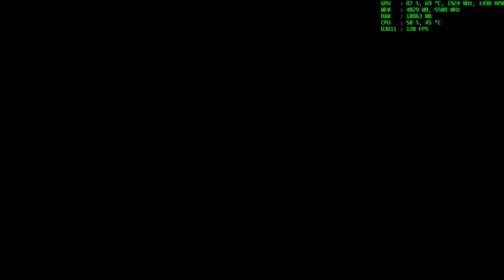Need For Speed Payback - Audi R8 V10 - Buy, Test Drive, Customize, Performance Mods, and Race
This is a video of the Audi R8 V10 Plus in NFS Payback.  Time links to specific spots of video and full system specs below.

Buy - 0:30
Stock Test Drive - 0:47
Airport Drag Stock - 3:02
Visual Customization - 4:26
Performance modifications - 9:48
Airport Drag Modified - 12:35
Sprint Race Event - 14:06

All hardware is in stock configuration with XMP enabled.  Playing and capturing in 2560 x 1440 on ultra settings. V-Sync is off and G-Sync is on.

NOTE: The capture software is reducing FPS slightly and using more CPU than NFS Payback does while not capturing.